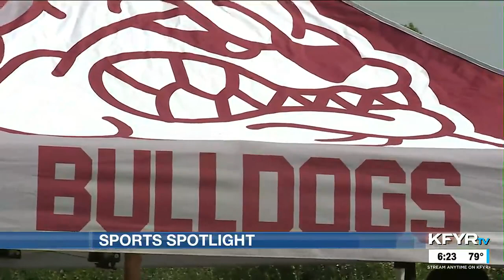KFYR First News at Six Sportscast 9/13/23